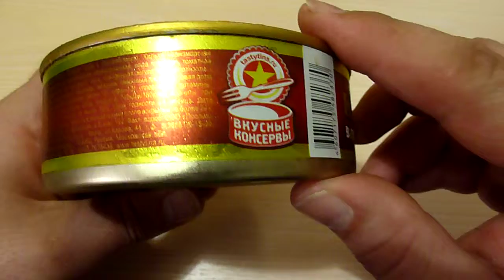Тушенка обзор №09